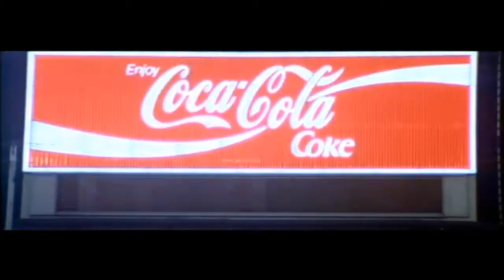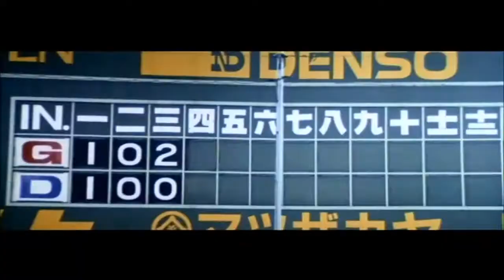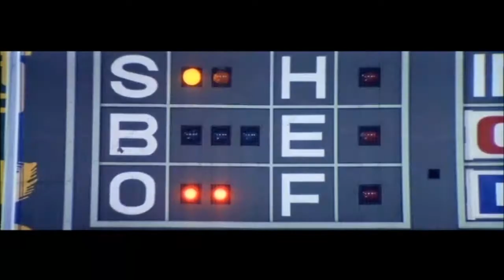Mr. Baseball Official Trailer #1 - Tom Selleck Movie (1992) HD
"They don't like gaijin breaking their records."

Mr. Baseball Trailer 1992 Director: Fred Schepisi Starring: Dennis Haysbert, Ken Takakura, Tom Selleck, Aya Takanashi, Toshi Shioya, Kosuke Toyohara Official .